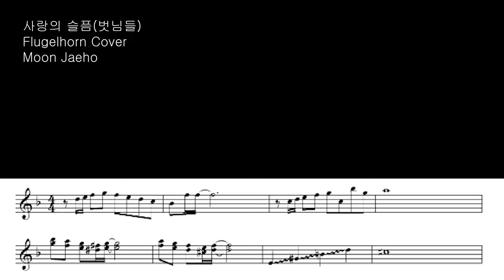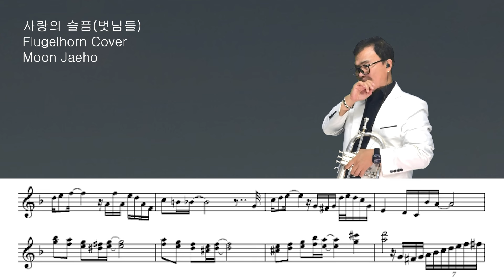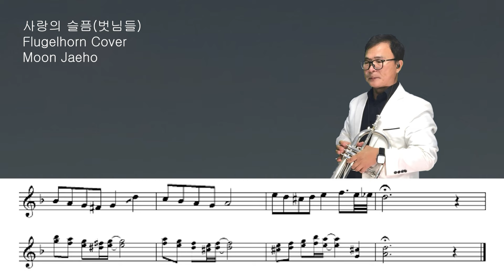사랑의 슬픔(벗님들)Flugelhorn Cover Moon Jaeho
Title: The Sadness of Love
Singers: My friends